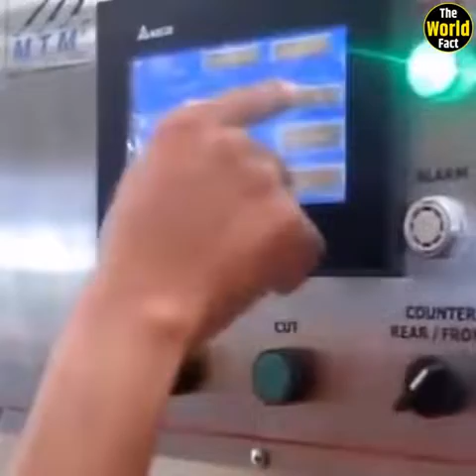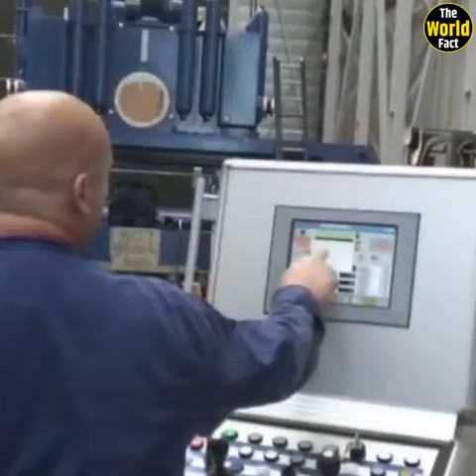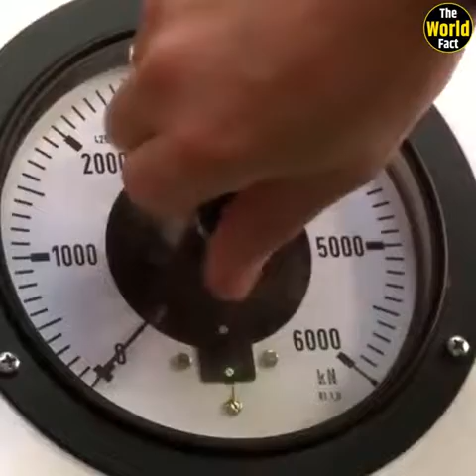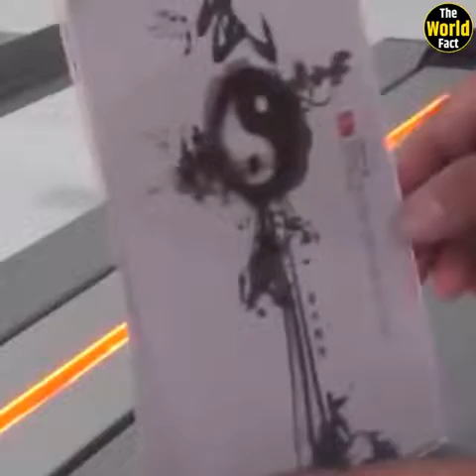इन 11 मशीनों के काम को देखकर आप हैरान रह जाएंगे